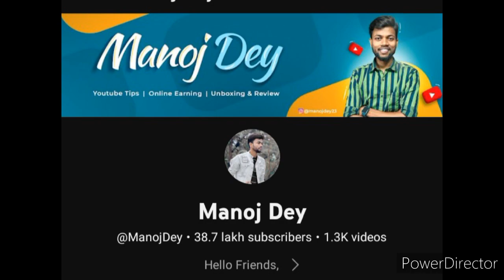manoj dey के subscribers का राज // सारी पोल खोल दूगा manoj dey / manoj dey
pikaso ka raj
manoj dey ka raj kiya hai
manoj dey
manojdey ki video pr itna views kese aata hai
manoj dey ki video viral kiyu hoti hai